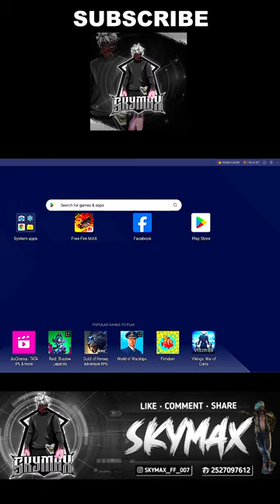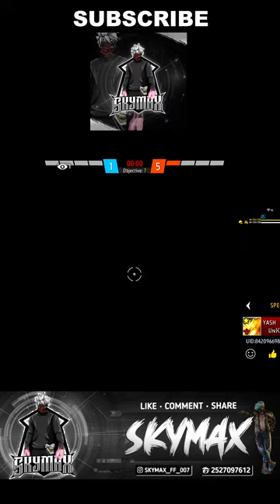HARDEST GUILD TEST 🔥 SKYMAX LIVE 1 VS 1 WITH 🤯 SUBSCRIBER😎👽classyff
IN GAME NAME - SKYM4X   L!VE

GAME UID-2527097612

100 Level Player Send me Friend request

100 LEVEL DONE

IMPOSSIBLE 🍷🗿
 Hacker Mode 👾